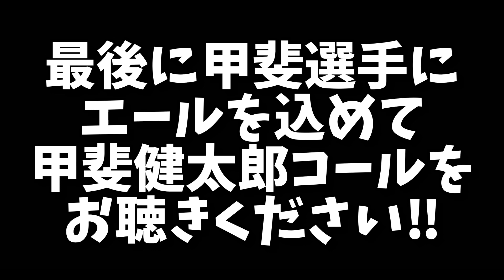FC岐阜甲斐選手. いわてグルージャ盛岡完全移籍‼️ありがとう、甲斐選手‼️また逢う日まで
今回の動画は甲斐選手が
この度いわてグルージャ盛岡に
完全移籍になったということで
甲斐選手について
僕の想いを話せていただきました‼︎
急遽動画を回したので話すことを
決めてなかったので動画出すか、悩みましたが
どうしても伝えない想いがあったので

スポーツ観戦を中心に皆様に
最高の週末に向けての
お手伝いができたらと思っています‼️
編集等不慣れですので温かい目で

Twitterもやってますので

Jクラもやってます😁
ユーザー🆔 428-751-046